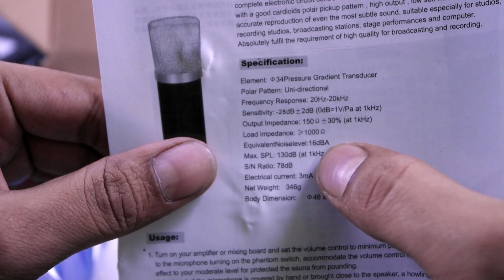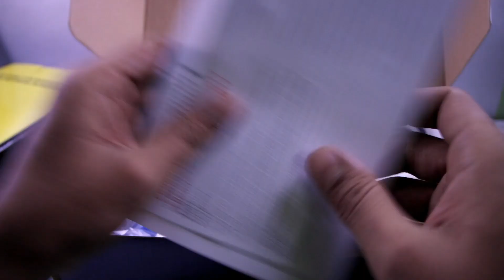Budget Price Microphone Setup for YouTube BM-800 HINDI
HINDI i will show you full review & test of my Budget Price Microphone setup for Youtube under Rs 3500 here you get all items to setup you mic you get shock mount,pop filter,boom mic stand,wind filter an of course the BM800 mic i will review the all items and test with unedited audio sample watch full video if you want to buy a mic for youtube

Check Price & buy
BM 800 only mic
Neewer boom stand
POP filter
For improve more sound quality like pro buy this 48v phantom power
or you can purchase this and plug with your pc to get more boosted sound with this mic Syba audio adapter

** My rating for sound 7/10 because after edited sound with audacity good at this price range

if you want to use with laptop must buy this Kotion audio card or this Syba audio adapter

If you can spend some extra money go for this mic

*.*.*. watch older videos .*.*.*

Turn Any Android Phone Into Android 7.0 Nougat! No Root HINDI

How to Know Who is Try to Unlock Your Phone HINDI